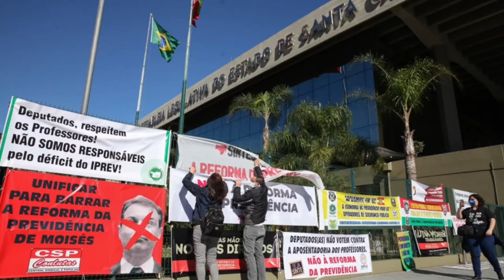Moacir Pereira comenta a reforma da previdência.